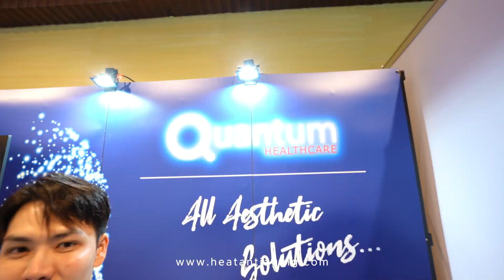HEAT International Congress 2024